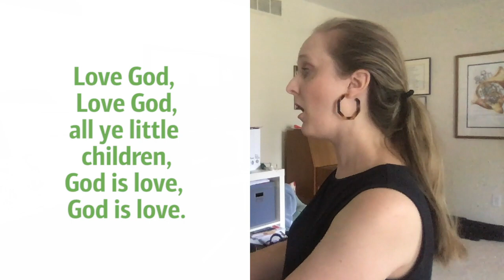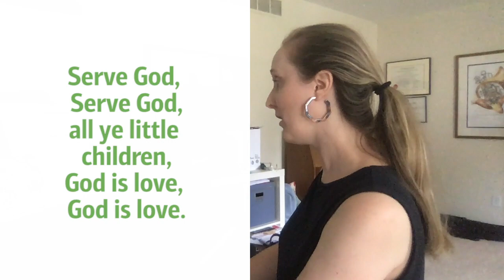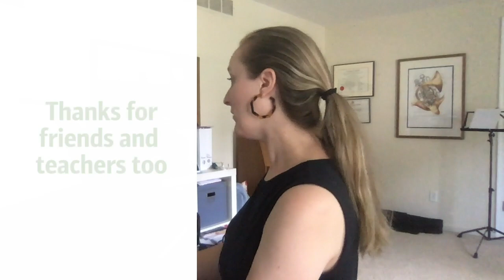Summer Bible Club Week #5